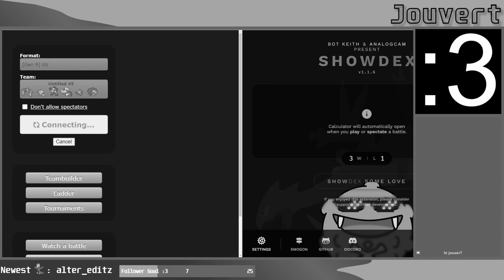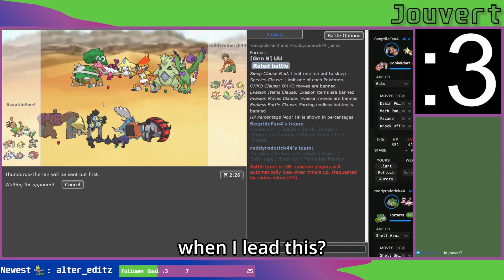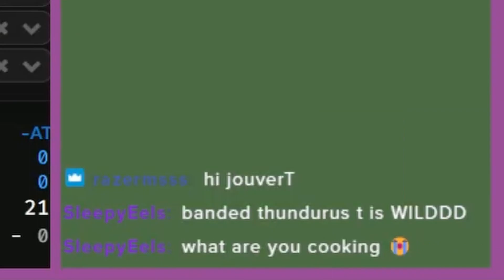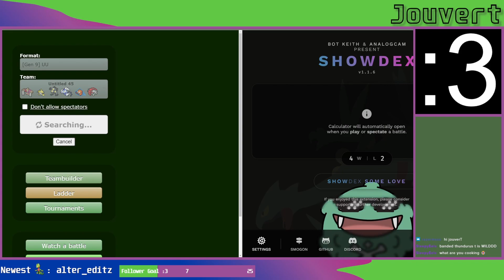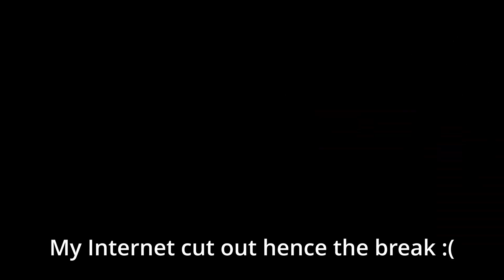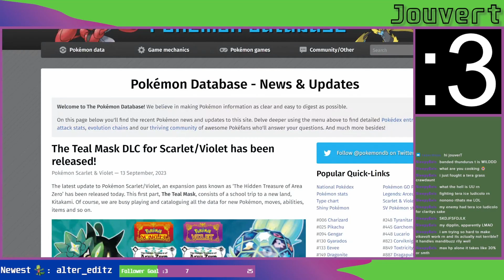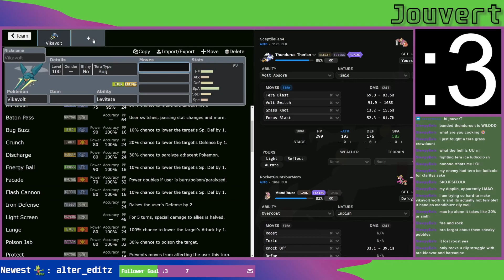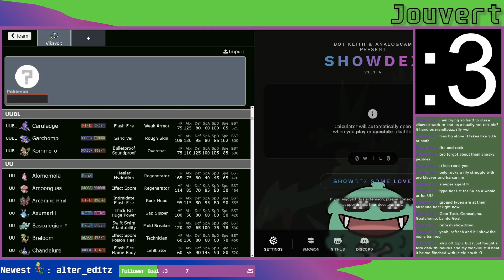Conkeldurr In UU But My Opponents Scare Me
WELL NOW. We are back with Conkeldurr in the UU tier, but somehow the games just kept getting weirder and weirder as time went on...